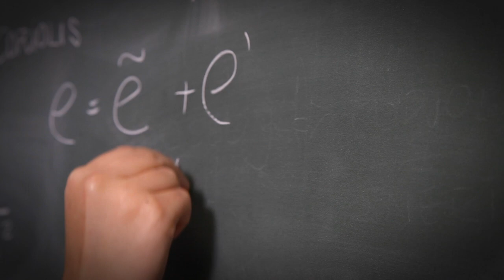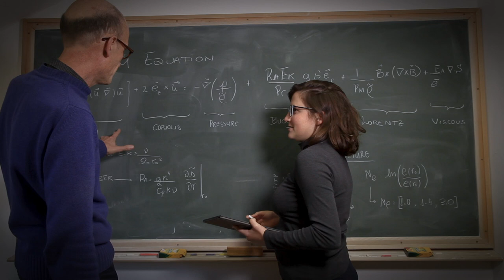Dr Bonnie Zaire - CPS / Isaac Newton Institute Bursary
The Cambridge Philosophical Society recently funded a number of early career researchers at The Isaac Newton Institute for Mathematical Sciences (INI) in Cambridge, as part of the Society's grants and funding for scientists of the future.

Dr Bonnie Zaire, a postdoctoral researcher from the Universidade Federal de Minas Gerais (UFMG) in Brazil talks about the importance of funding support from the Cambridge Philosophical Society.

Dr Zaire's work focuses on understanding the magnetism of young, low-mass stars. One of the main projects I am involved with is to explore through global magnetohydrodynamic simulations how the dynamo mechanism adjusts to internal structure changes as the star evolves. In particular, I use these simulations to analyse the physical mechanism responsible for controlling the magnetic field morphology, known from observations to vary with the stellar age and mass.